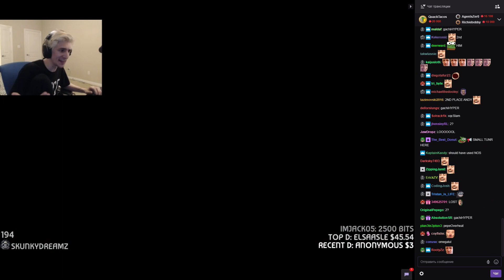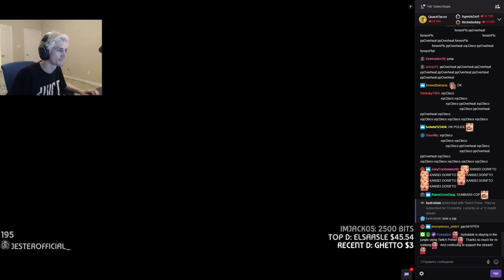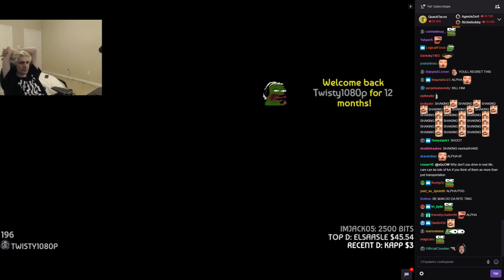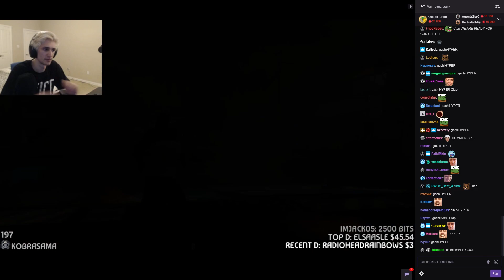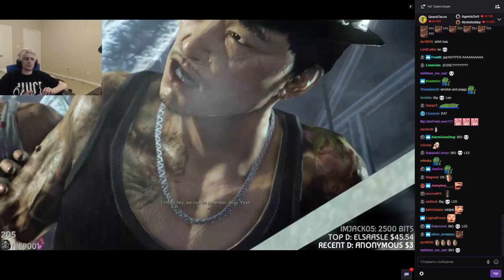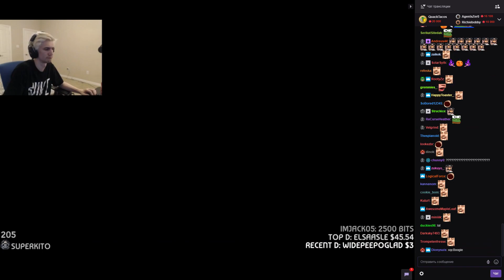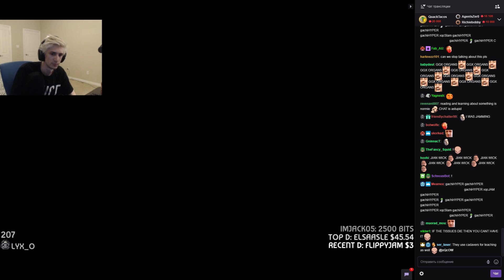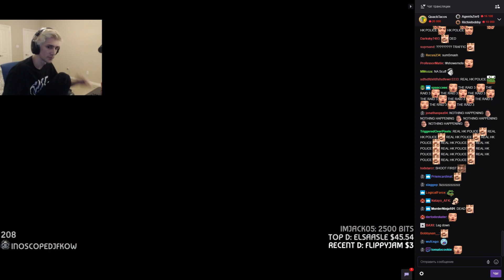xQc plays Sleeping Dogs Part 2 (with chat)